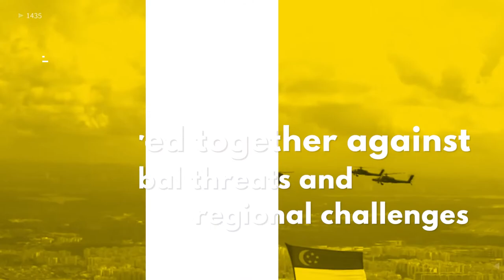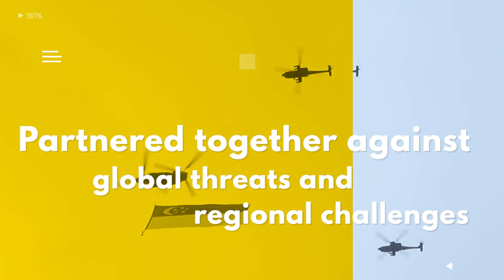Securing the Indo-Pacific: Advancing US-Singapore Defense Cooperation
The second session of Pacific Forum's US-Singapore Indo-Pacific Conversation Series, held with support from the US Embassy Singapore and in collaboration with the S. Rajaratnam School of International Studies, on January 28, 2021.

Featuring:
Veerle Nouwens, Research Fellow, Indo-Pacific Programme, Royal United Services Institute (RUSI)
Tan See Seng, Professor of International Relations, S. Rajaratnam School of International Studies (RSIS)
Moderated by David Santoro, Vice President, Pacific Forum